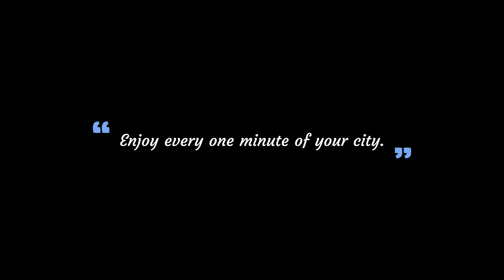Late Afternoon in Cicilian Mountain Town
시칠리아 산골 도시, 발레돌모
경사를 따라 남북으로 긴 골목
포장석이 닳도록
바람과 햇볕이 지나가는 길
백 년 같은 일 분
Valledolmo, a mountain town in Cicily
Long south-north alley along  mountain slope
The wind and the sun pass by
Until the paved stones weathered
Like one minute, like hundreds of years